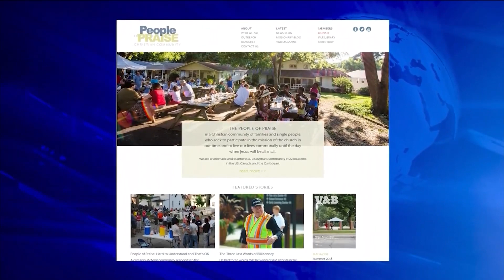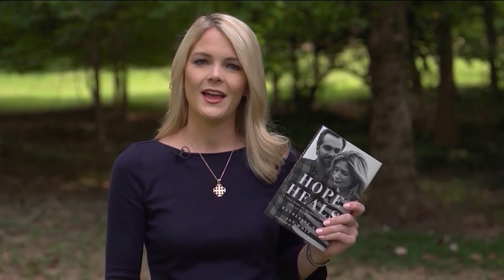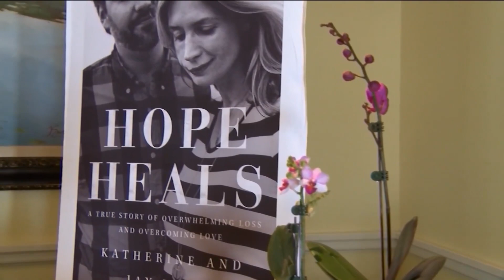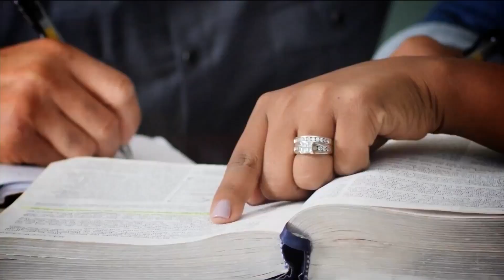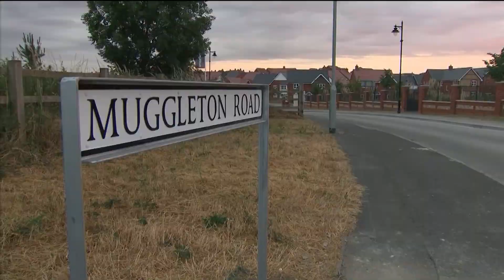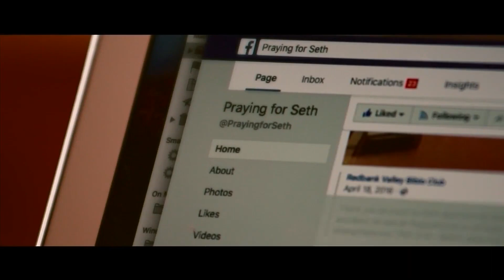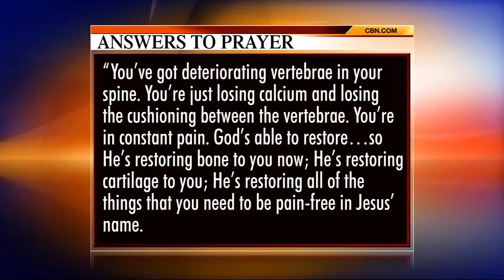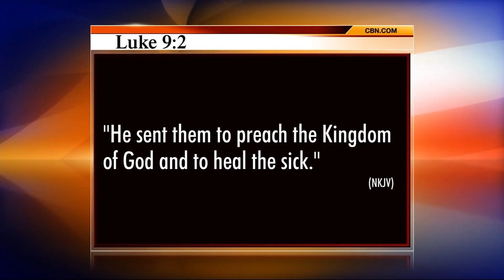The 700 Club - July 5, 2018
A plea to save a marriage that falls on dead ears. Plus, a freak accident tears the arm off a 12-year-old. See how he survives.